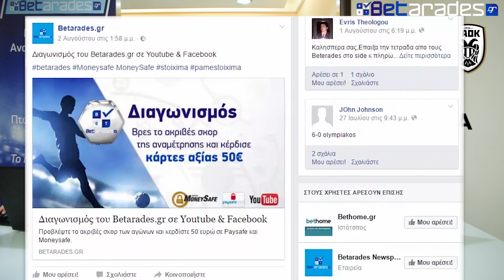Ντιναμό Τιφλίδας - ΠΑΟΚ: Στοίχημα-Προγνωστικά (Play-Off UEFA Europa League)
Βασίλης Μελίδης και Αριστοτέλης Σαββίδης αναλύουν το Ντιναμό Τιφλίδας - ΠΑΟΚ για το Betarades gr (Ημέρα: Πέμπτη 18/8/2016, Ώρα: 19:00 - 1ος γύρος των πλέι-οφ  -  UEFA Europa League 2016-17 - Κανάλι: OTE Sport 7 HD)